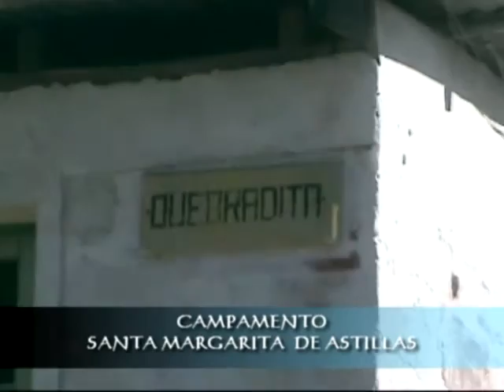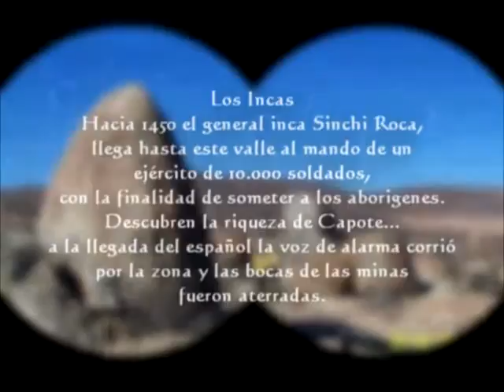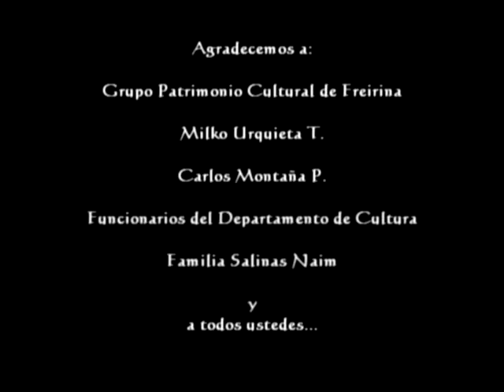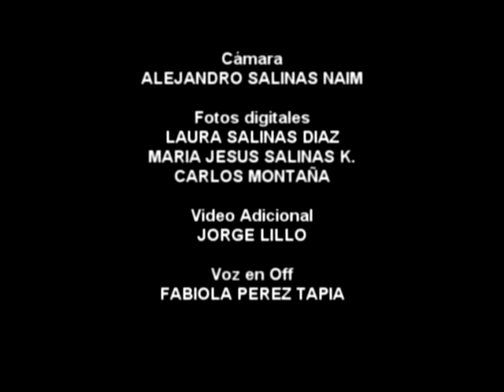CAPOTE Y ASTILLAS